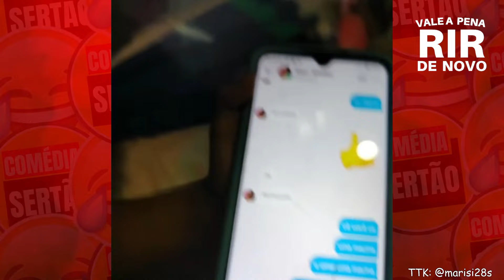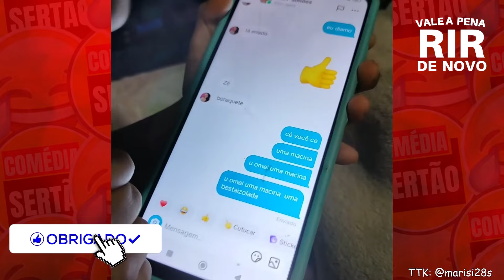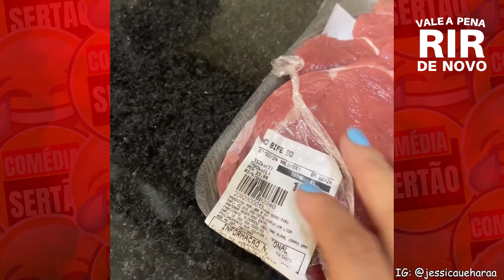Vídeos Engraçados 2024 de AGOSTO! VALE A PENA RIR DE NOVO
Fala, Fãs de COMÉDIA! Preparem-se para se divertir com os vídeos mais engraçados do Mês de agosto de 2024. Desde situações inusitadas até reações impagáveis, com crianças divertidas, animais engraçados, meme do chico bento no shopping kkkk, trends engraçadas, memes de chá revelação; esta edição vai garantir risadas imediatas. Não deixem de aproveitar o lado mais divertido da vida! 😂videosengraçados

O canal COMÉDIA SERTÃO pertence e é operado pela Dom Media LTDA.
Todo o conteúdo deste canal é protegido por direitos autorais e licenciado com os criadores originais pela Dom Media LTDA. Somos os detentores legais dos direitos autorais e patrimoniais de cada vídeo, responsáveis pela criação, edição e operação deste canal.

Através da edição e remixagem, a DOM MEDIA agrega valor ao conteúdo original para torná-lo mais atrativo e envolvente para o nosso público, garantindo uma experiência divertida.

Bem-vindo ao COMÉDIA SERTÃO, o seu destino para os vídeos virais mais engraçados do Brasil! Somos alimentados por envios e comentários de fãs de todo o território brasileiro, com mais de 1 milhão de fãs em plataformas digitais! Aqui, você encontrará desde vídeos de brasileiros incrivelmente criativos até os melhores memes tente não rir. Estamos comprometidos em arrancar um sorriso do seu rosto, afinal, acreditamos que a comédia é uma maneira inteligente e leve de enxergar o mundo.

MH / DM